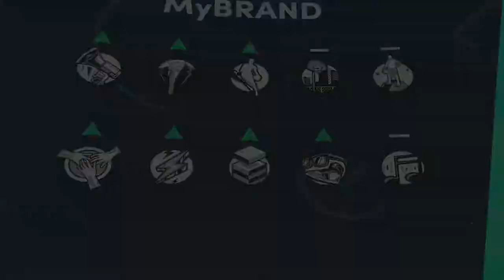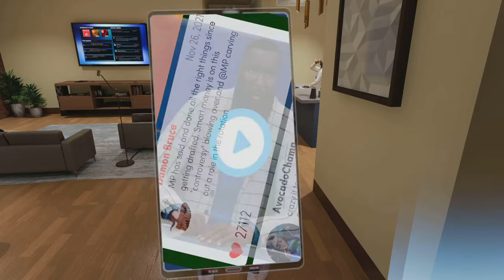NBA 2K22 Fly Swatter, Hoarder And For The Show Trophies/Achievements